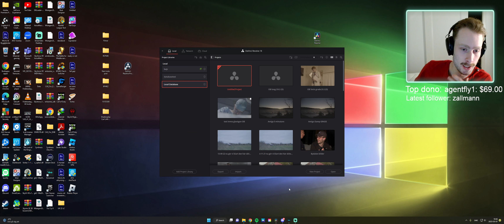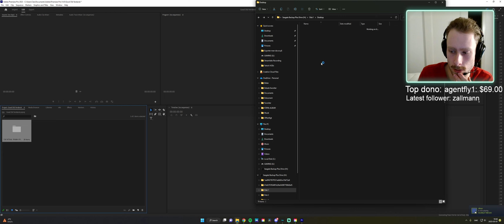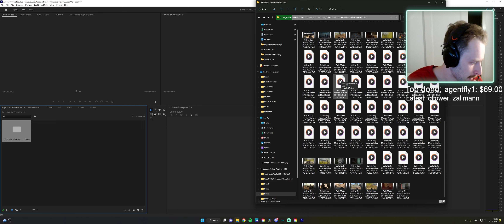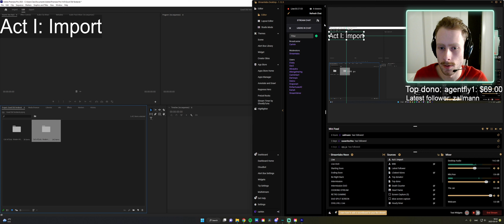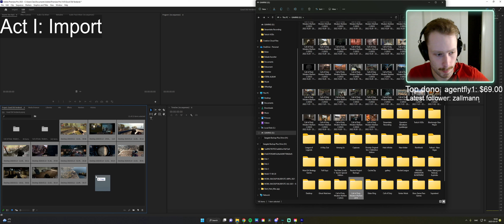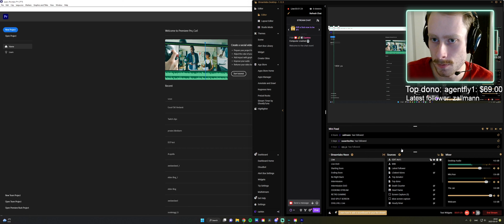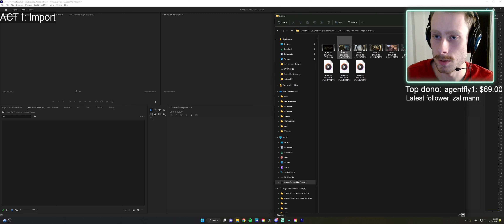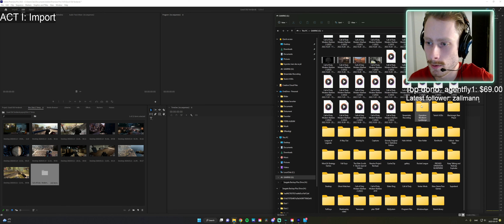How to edit a YouTube video - Whole process from start to finish LIVE